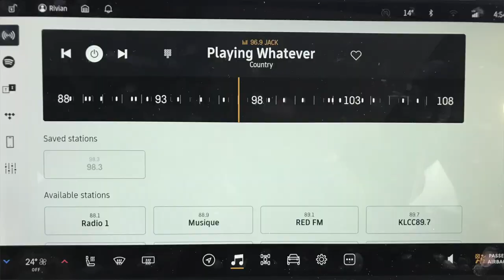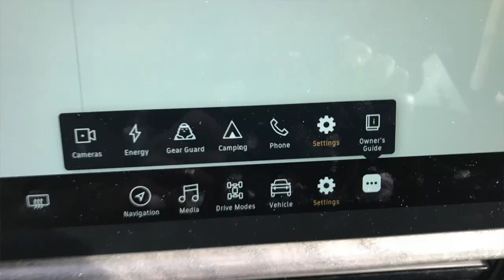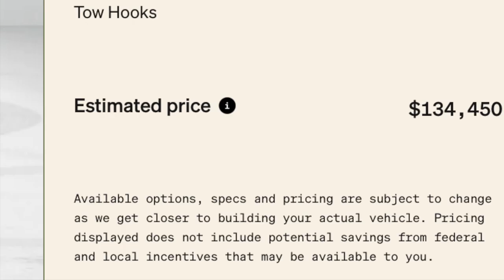Rivian EV SUV conquers malls & mountains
Sophisticated, distinctive design inside and out; estimated EV range greater than 500km/300mi; stunning acceleration; and true off-road capability. What's not to like other than the price? The Rivian R1S is a strong competitor to other luxury SUVs that can crawl over rocks and cross a creek.